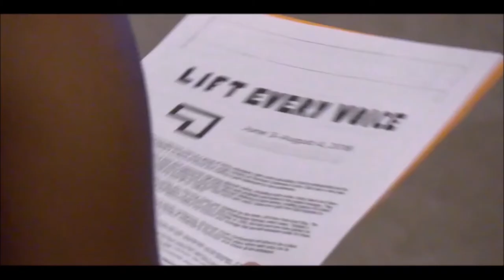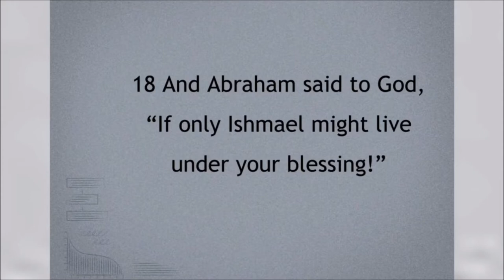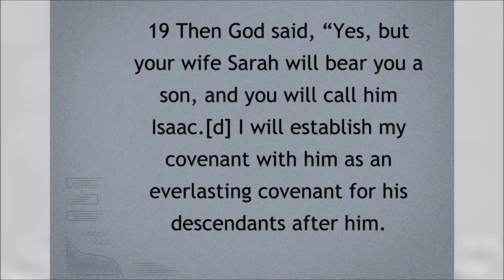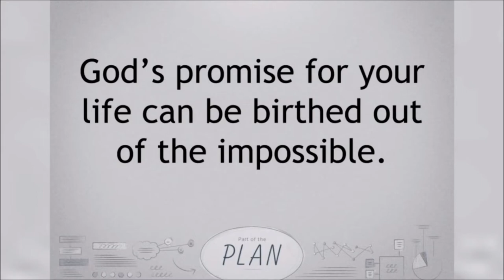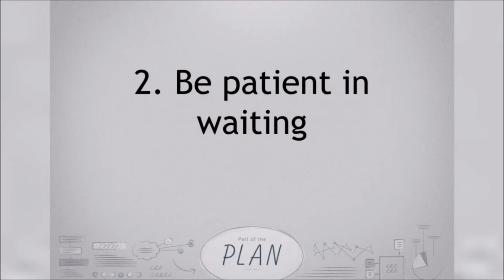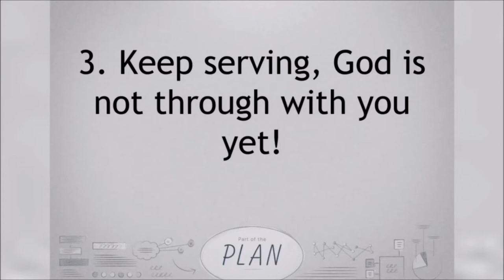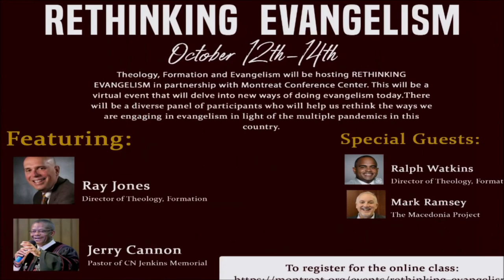Trusting God's Plan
October 11, 2020 | The Excellence of Love| Rev. Phanta Lansden Associate Pastor- C.N. Jenkins Memorial Presbyterian Church.
Genesis 17 15-19: 21 1-2 (NIV)